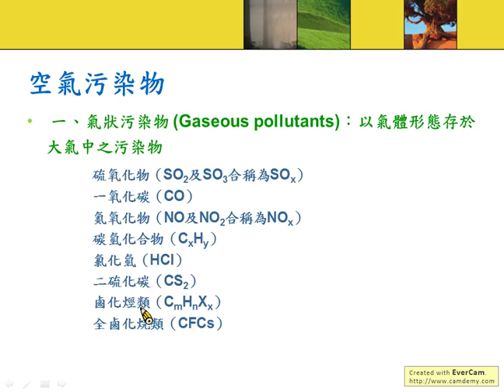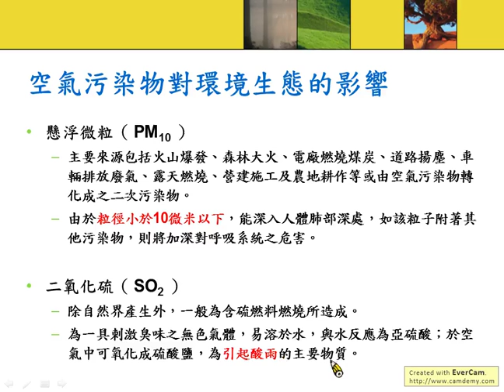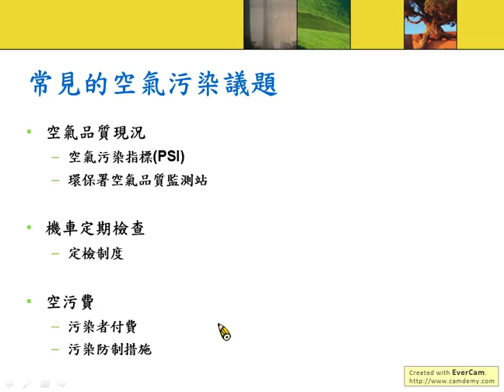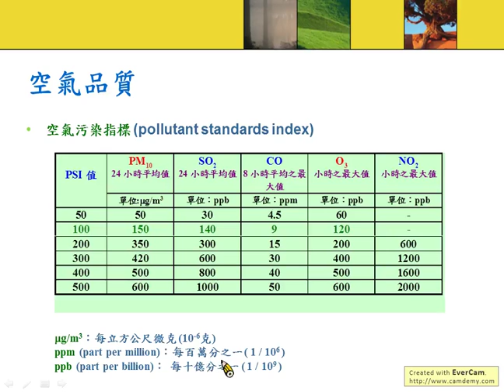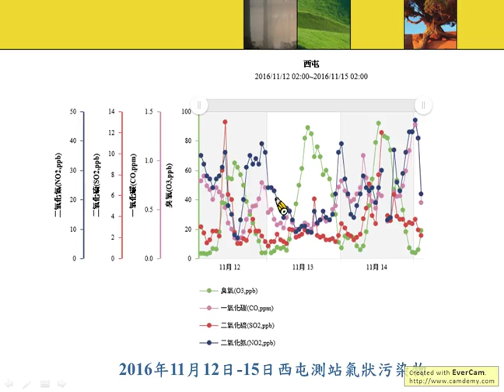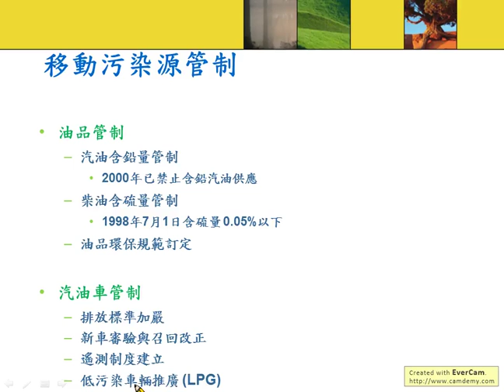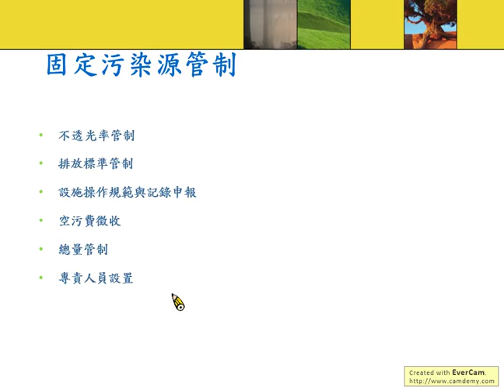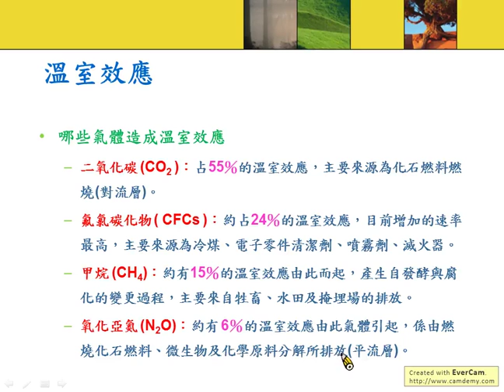2 環境科學與台灣環保議題面面觀 4 台灣的空氣品質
課程名稱：環境科學與台灣環保議題面面觀
授課老師：陳建隆老師
學校：和春技術學院
104年度招募105年度新增之教材